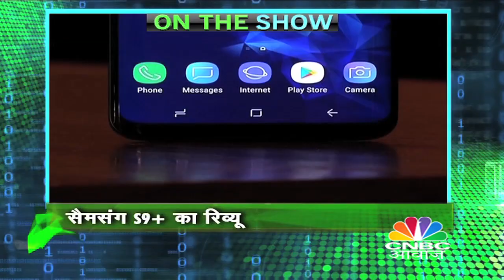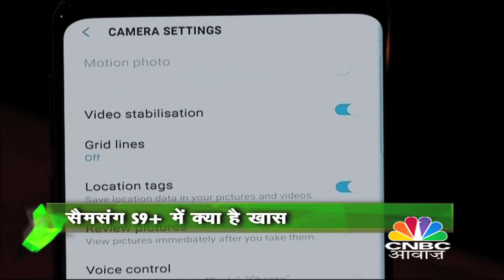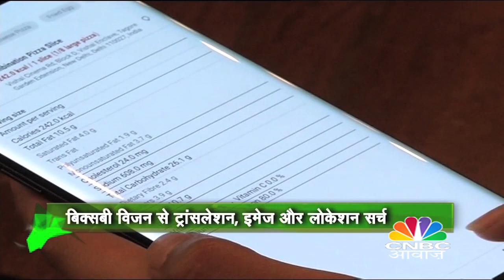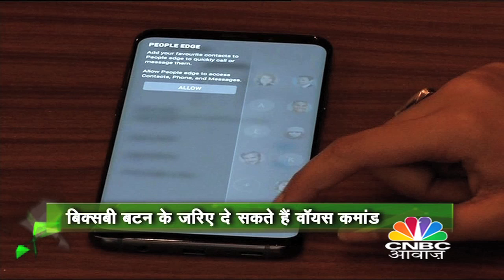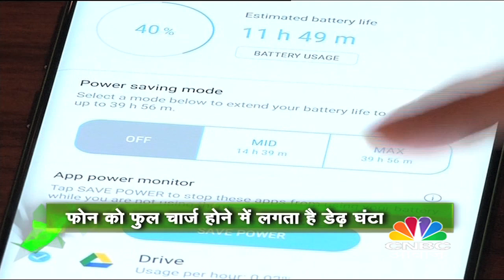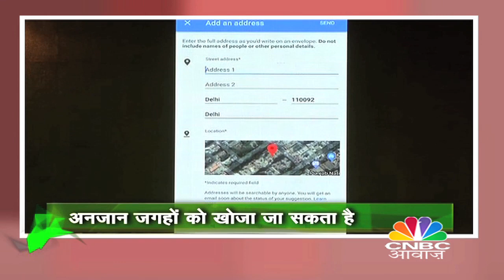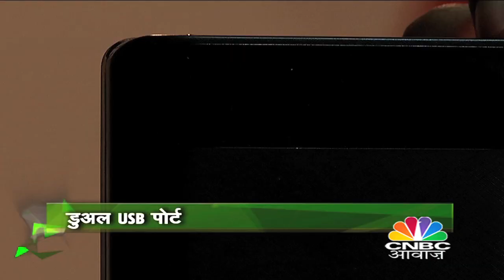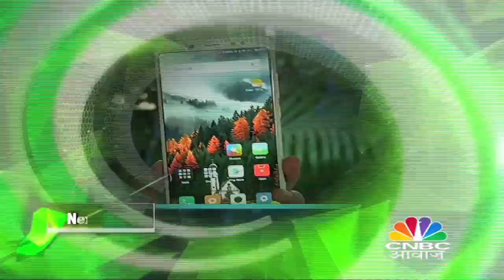Samsung S9 Plus Review I LIVA Q Smallest PC I Canon PowerShot G1X Mark III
Tech Guru on CNBC Awaaz is your guide to the latest gadgets and accessories in the market.
Friday@5:27 pm only on CNBC AWAAZ

Sun : 7:27am, 2:57pm & 11:27pm